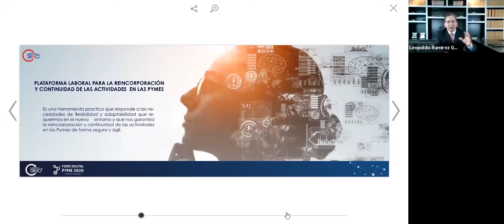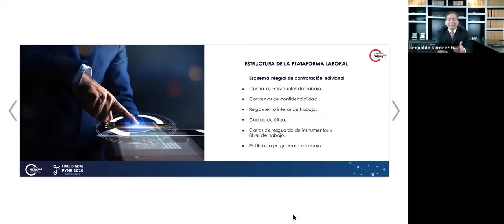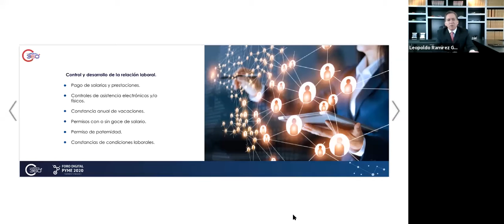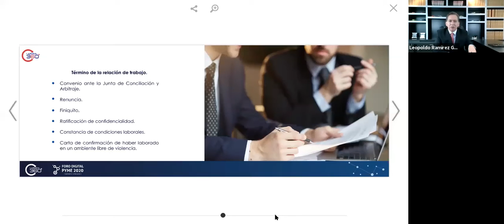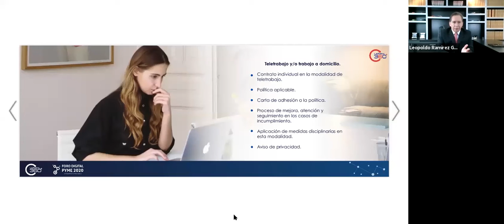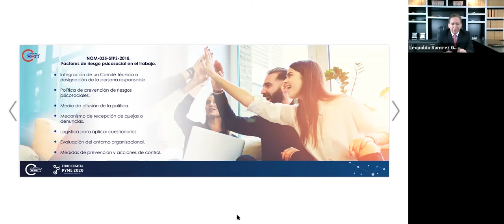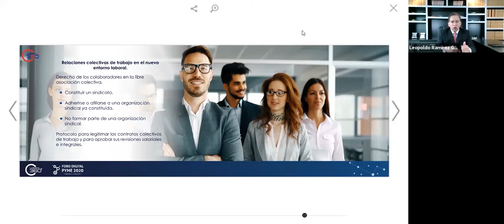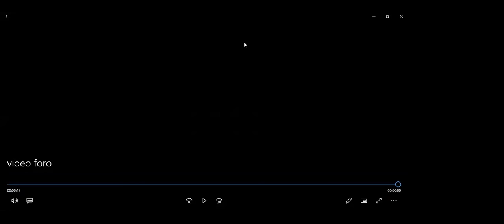Plataforma para la reincorporación y continuidad laboral en las PYMES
Durante esta sesión se proporcionará a las Pymes los lineamientos y directrices que les permita aplicar en sus centros de trabajo, una Plataforma Laboral Integral para garantizar que su proceso de reincorporación y continuidad en sus actividades sea seguro, rápido y flexible de acuerdo con la nueva etapa que estamos viviendo.